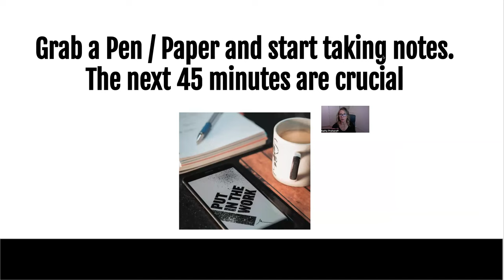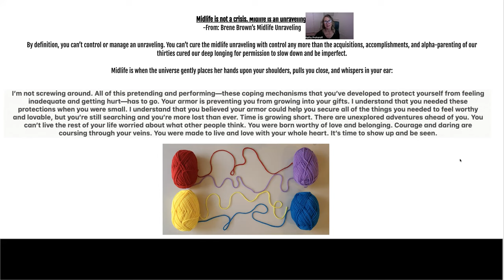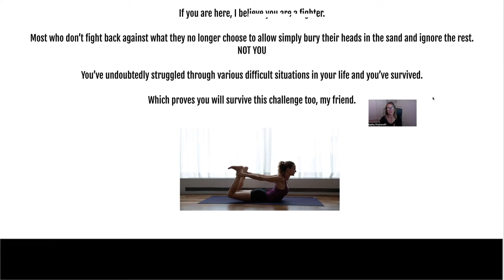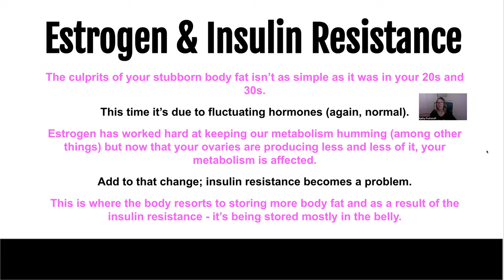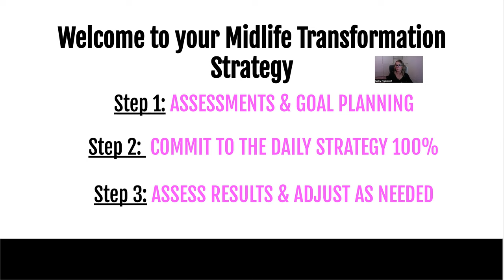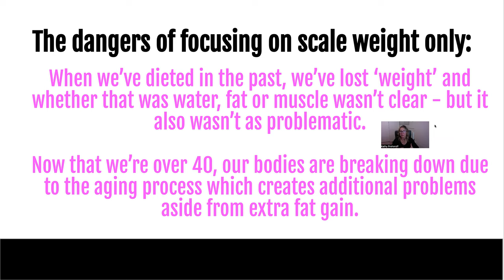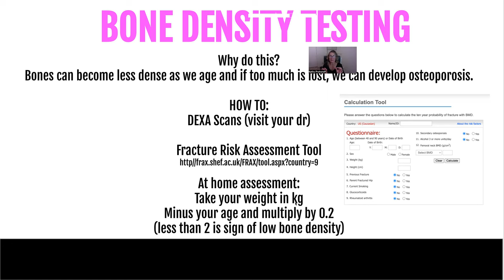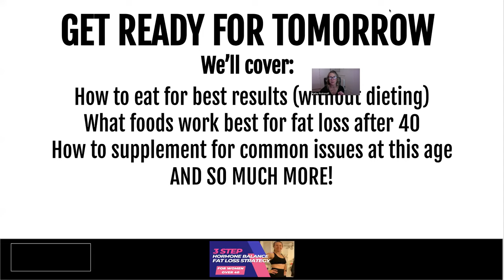Day 1: MasterClass Fat Loss After 40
After years of struggling with stubborn fat gain, joint aches and pains, hair loss, energy slumps, sleep disturbances and more; I decided to look into what I could do to offset these issues from midlife and menopause.

I was quickly disappointed in the lack of information on this important topic. So I did what any other person would do and set out to research and learn as much as I could about menopause, fat gain and the aging process.

This training is the byproduct of what I've gathered, learned and implemented into my own life; as well as helping my clients navigate their own personal journey.

My hope is that this benefits you in your quest through the midlife transformation years.